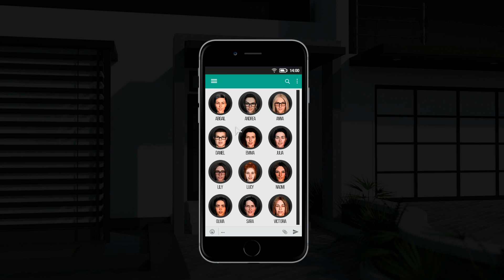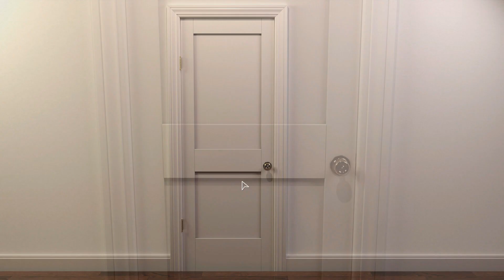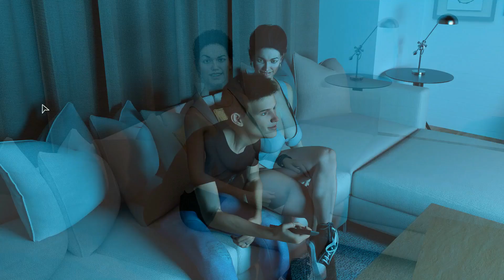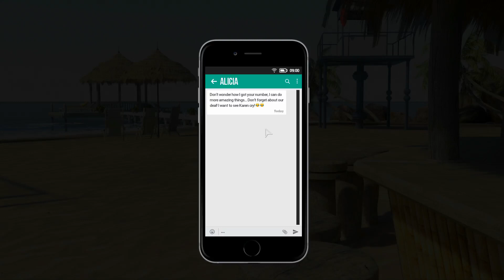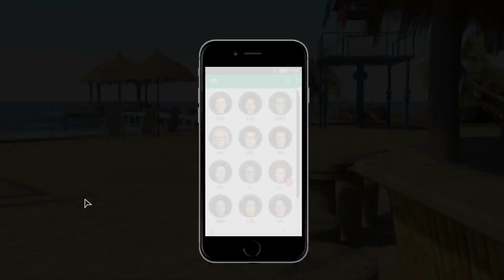Area 69 Gameplay #5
Area 69 Gameplay